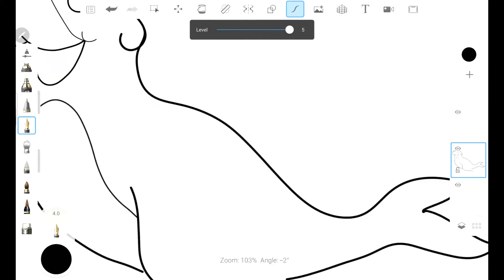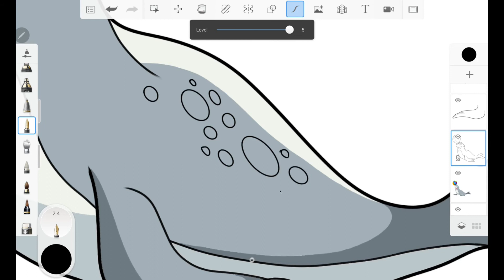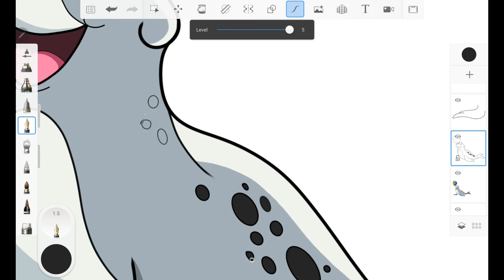How to draw seal step by step || Seal drawing || autodesk sketchbook drawing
autodesk sketchbook Drawing seal step by step .